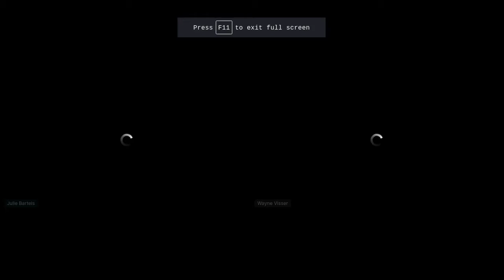SDG Forum 2020: Intervention Jeffrey Sachs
The SDG Forum brings the Sustainable Development Goals from, for and by
everyone. As the first multi-stakeholder forum on the SDGs in the Benelux, the SDG Forum is able to reach out to wide range of sectors and deals with a variety of themes.

Organised by 18 partner organizations from every corner of the sustainable development sector, the SDG Forum strives to connect unusual suspects. It gives policy makers, business, NGO’s, academia a change to meet and exchange SDG ideas and SDG solutions.